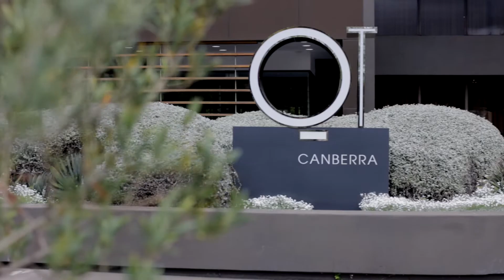QT Canberra's Floriade Nightfest - COVID Safe events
Instead of strolling around an illuminated Commonwealth Park, on Friday 2 October, foodies experienced Floriade NightFest-inspired food from more than 15 Canberra eateries and foodie brands. Fall down the rabbit hole as QT Canberra transforms into a garden wonderland for Floriade's dark side, NightFeast. For one night only, Capitol Bar & Grill's outdoor deck came alive with spring magic.

EQUIPMENT:
Canon EOS R
Canon 50mm F1.2L
Canon 70-200 F2.8L
DJI Mavic Air 2